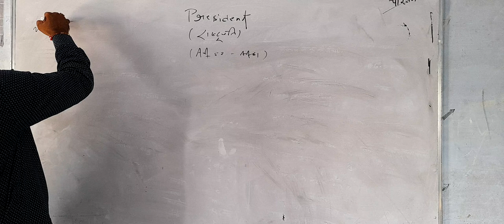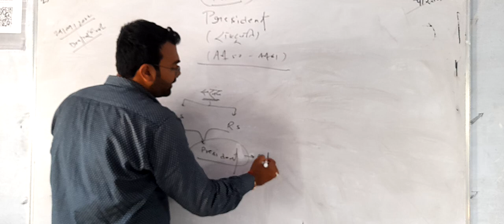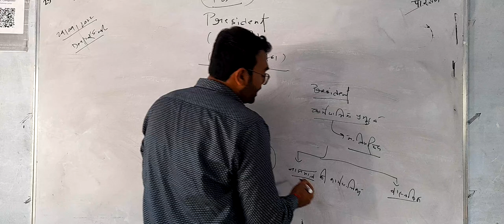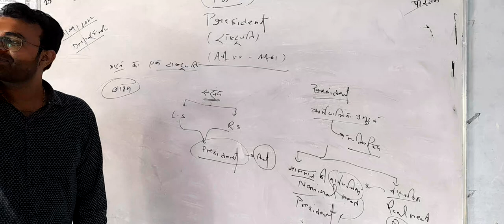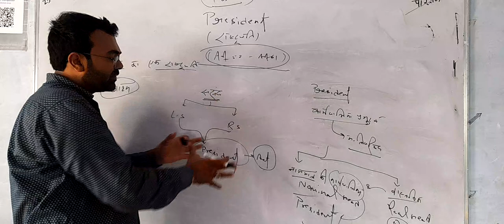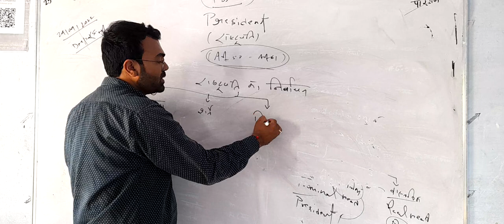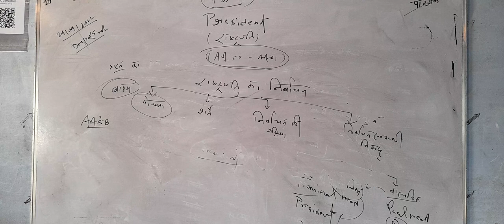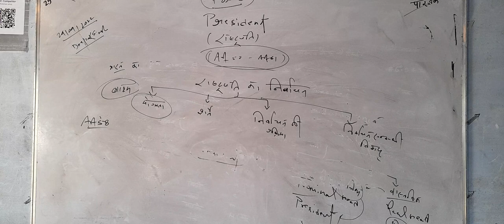UPSC || Polity || 29-09-2022 By Deepak Singh